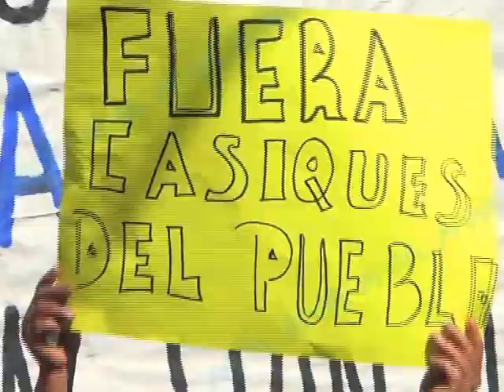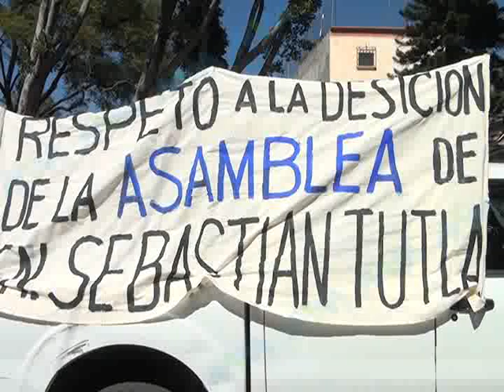PROTESTA SAN SEBASTIAN TUTLA